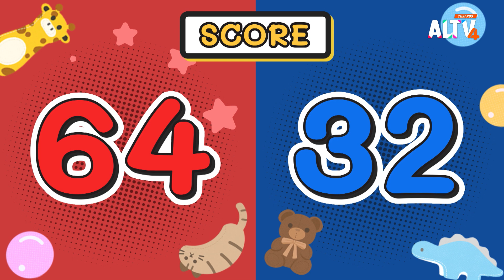กระโดดเก็บของ | คิดสนุก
รายการคิดสนุกวันนี้จะชวนเด็ก ๆ มาออกกำลังกายผ่านเสียงเพลงไปกับเพลงเชื่อมั่นในตัวของเรา เรียนรู้ผ่านการเล่นเกมเกี่ยวกับงานบ้านสร้างเสริม EF กับเกม กระโดดเก็บของ โดยสมาชิกคิดสนุกที่มาเล่นเกมวันนี้คือ อาย ญาดา เมเปิ้ล สโนว์ จากนั้นได้เวลาคิดสนุก สุขภาพดี ในหัวข้อ ประโยชน์ของการร้องไห้ และไปสนุกกันต่อกับคิดสนุกเชาวน์ปัญญา วันนี้จะมีเกมอะไรบ้าง

ติดตามชมรายการ คิดสนุก วันอาทิตย์ที่ 15 ก.ย. 67 เวลา 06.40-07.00 น. ทาง ALTV ทีวีเรียนสนุก ช่องหมายเลข 4